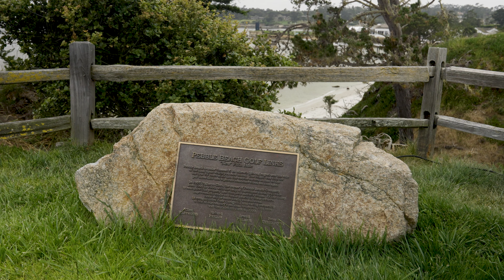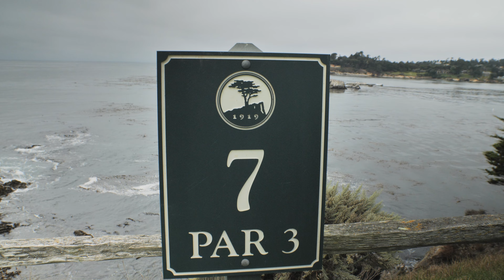REGGIE BUSH PLAYS PEBBLE BEACH for the FIRST TIME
My first time at one of the top golf courses in the world.  Shout out to Srixon Golf for having me at their event and giving me the trip of a life time!

Be sure to follow along with my journey in golf!